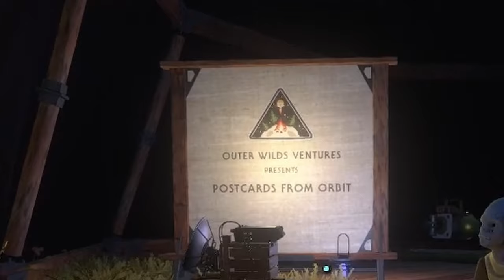Looking Up! | Outer Wilds - Part 1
Outer Wilds Blind Playthrough!!!

A game that's been on my radar for a while, and I can safely say it didn't disappoint! This episode sets the scene for the series, teaches us the basics of the game, and encourages you to start looking up...

This was a joy to play and record, and I hope you can live vicariously through me as we go forth and be curious together!

► YouTube Superthanks